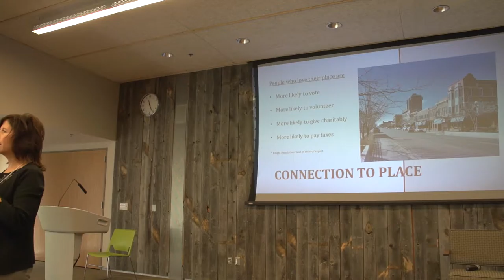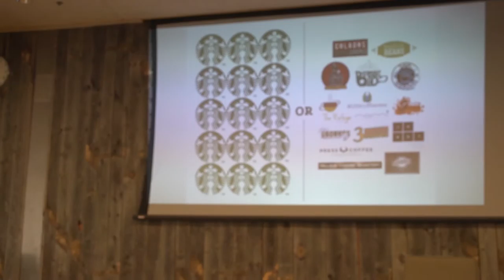Rethinking Local Economies - Kimber Lanning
From Northern Plains Resource Council's Homegrown Prosperity Conference located at the Billings Public Library on September 10, 2016